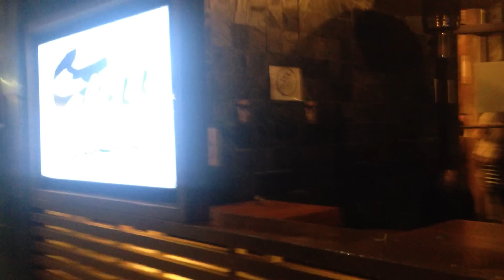Entering guu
such a warm welcome